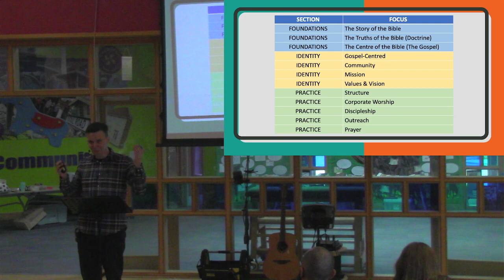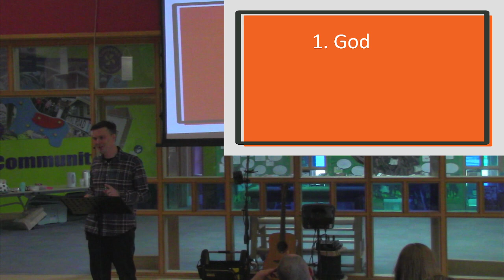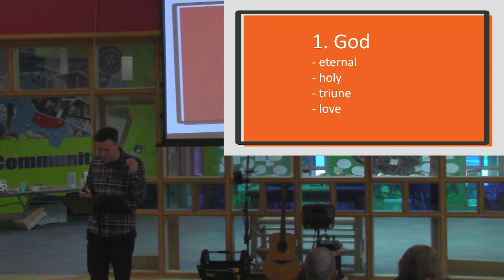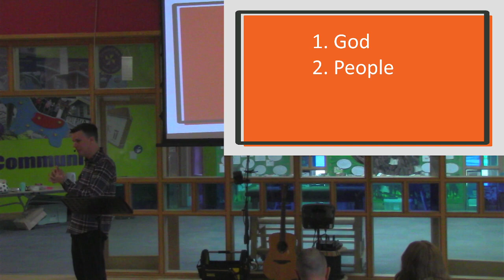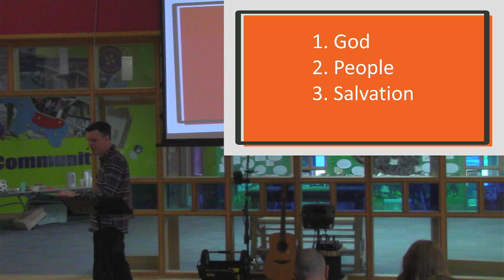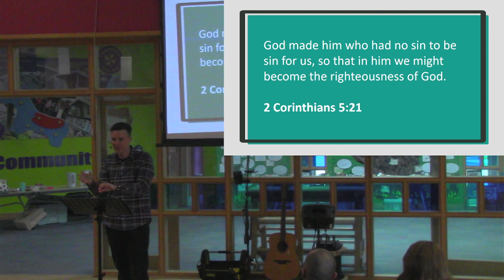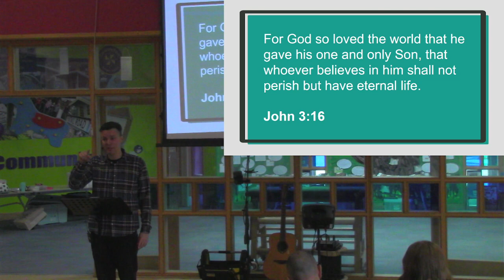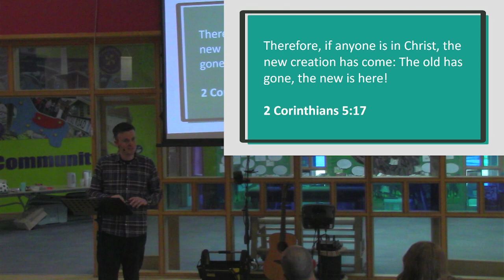SFT 3: Foundations:: The Centre of the Bible (28.4.24)